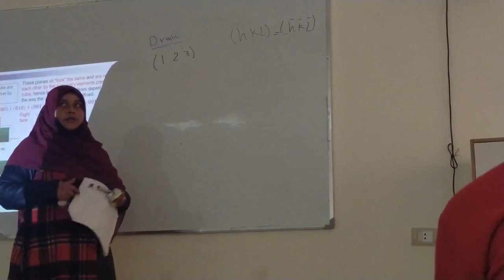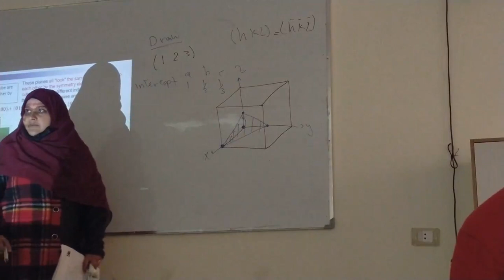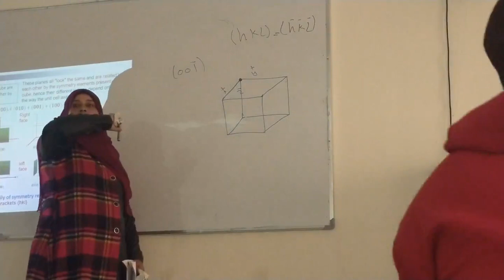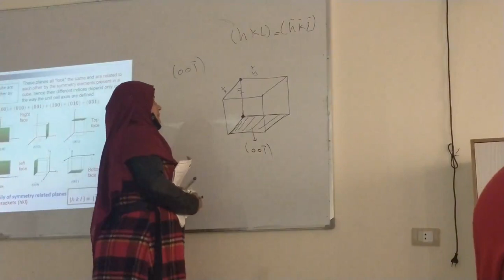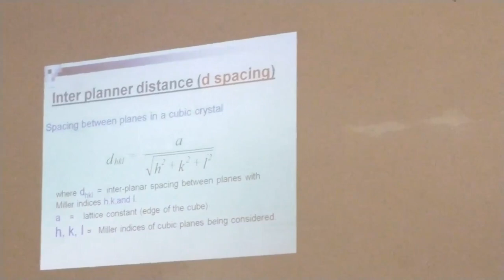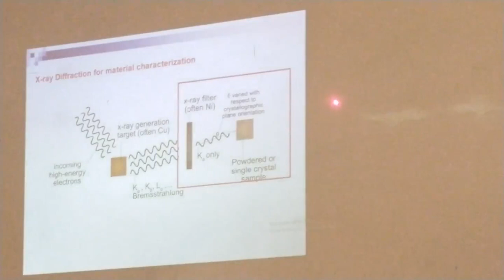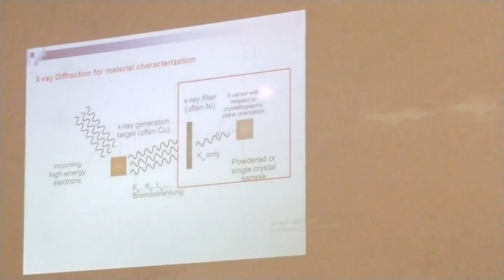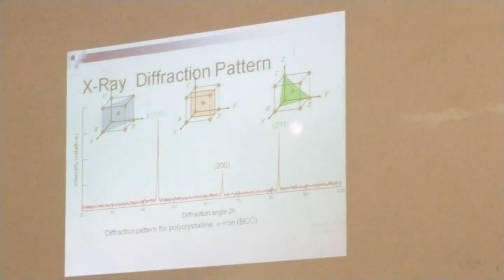part 4 / lec 2 physics